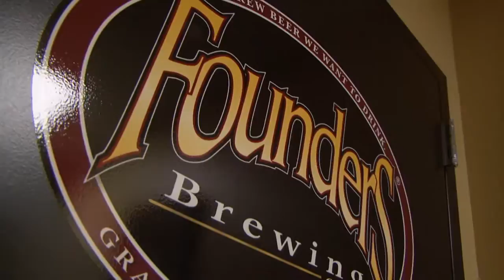Founders Brewery, Grand Rapids | Under the Radar | Pure Michigan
Since 1997, Founders Brewery has become a must-visit destination in Grand Rapids. Focusing on craft beers versus a mass production approach, it has quickly become one of the most highly respected breweries in the world. Just be sure to leave your title at the door.